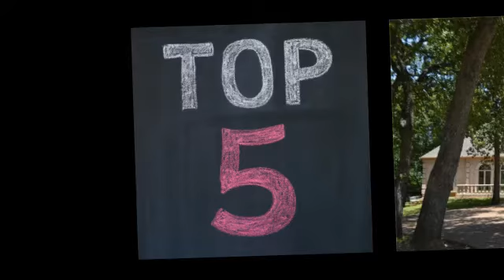Colleyville Open Houses 9/16-9/18, 2016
Looking for a home in Colleyville, TX?    The weather this time of year is wonderful for getting out and looking at homes!    I live in this area, and know the market very well.    I'd love to help you find your next home in Colleyville or the other great Northeast Tarrant County communities in the area!